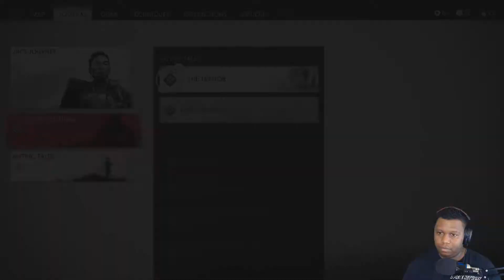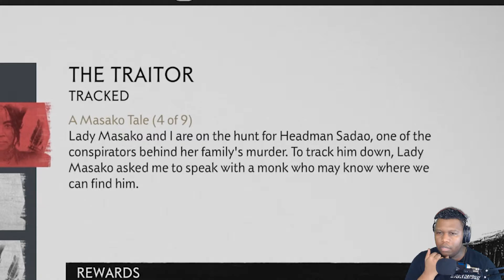Masako | Ghost of Tsushima Episode 13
This episode is full of Masako quests, because this is my favorite quest in the entire game.

New episodes every 2 days at 4 PM PST.